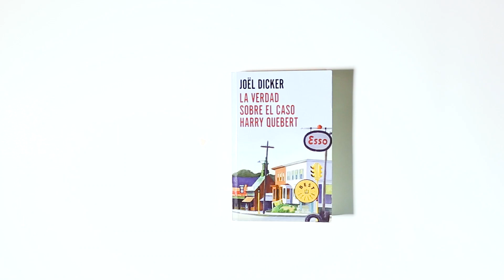Retos 2018 - 2019